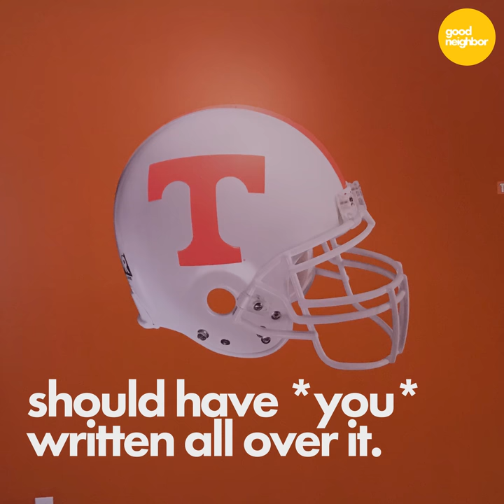Tennessee football fan gets a bedroom makeover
Construction recently finished on a new Good Neighbor house in Southwest Virginia. But a can of orange paint was still needed to turn it into a home.